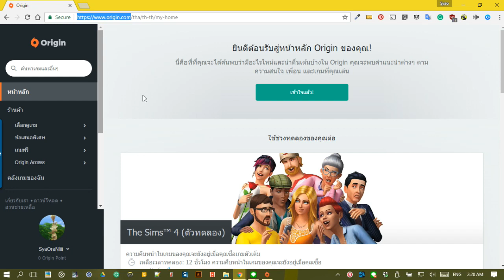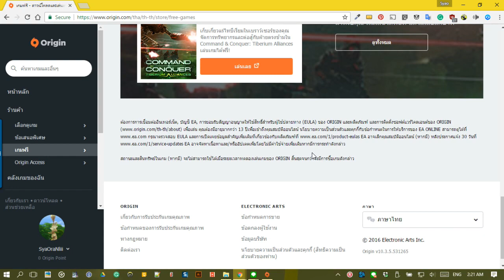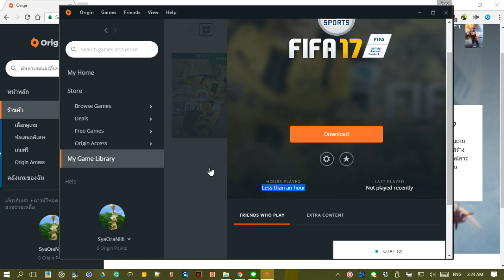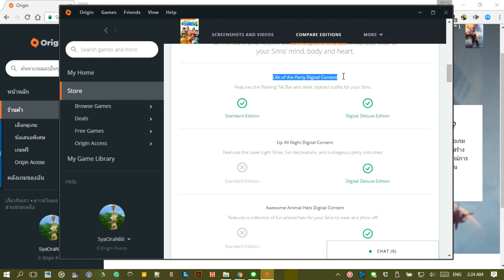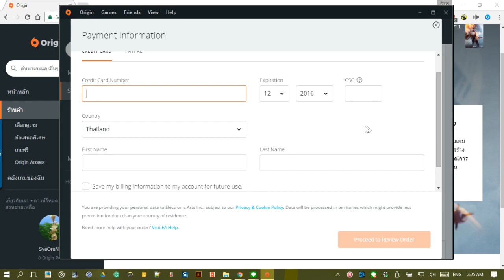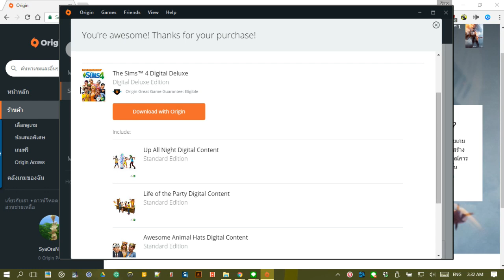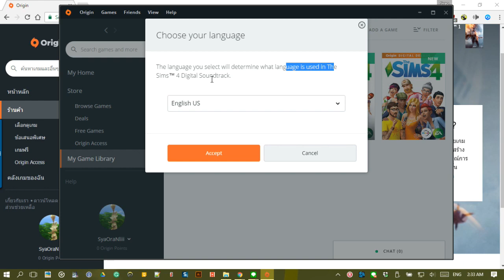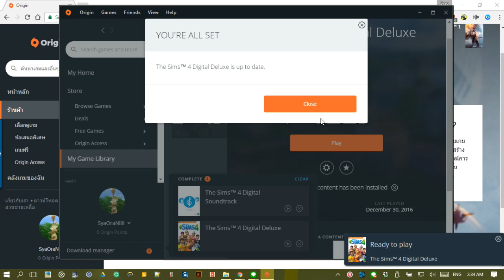ซื้อซิมส์ 4 ยังไงใน Origin? How to buy The Sims 4 on Origin?| amSiNE × The Sims 4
เรียกได้ว่า พอลองตัว Trial เท่านั้นแหล่ะ ก็โดนป้าย 65% เลย (TT 0 TT)

ช่วงนี้เกมแทบทุกค่ายลดราคาแรงมากช่วงสิ้นปีจนถึงปีใหม่ รวมถึงค่าย Origin ด้วย (⊙ᗜ⊙!!!) หลังจากที่ลอง The Sims 4 แบบ Trial Version (ตัวทดลอง) ที่ให้เล่นยาวถึง 2 วันเต็ม ก็ตัดสินใจ... จัดไปไฟกระพริบ ซื้อฮะ 555+（*￣∇￣*）

🌈 Playlist รวมคลิป: 🐳 ʕ ᵔᴥᵔ ʔ ʕ ᵔᴥᵔ ʔ ʕ ᵔᴥᵔ ʔ
■◇ 🧡 ซื้อซิมส์ 4 ยังไงใน Origin? How to buy The Sims 4 on Origin?
■◇ 💙 ซื้อซิมส์ 4 ยังไงใน Steam? How to buy The Sims 4 on Steam?
■◇ ⌛⚡️ วิธีเข้าเกม โดยไม่ต้องกดผ่าน Origin - How to create a desktop shortcut ◇
■◇ 🍭🍬🍦 "Review แนะนำเกม ~ เล่นไปเรื่อยๆ เราไม่เมื่อย เราไม่เหนื่อย" ◇

อยากเล่นตัวเต็ม จะซื้อได้ยังไงกันล่ะ ไปดูพร้อมกันเลยดีกว่า เย้ๆ╰(・∇・╰) (⺣◡⺣)♡*

ขอบคุณทุกคนที่รับชมนะคะ ชอบกด Subscribe & Like & Share  & กดกระดิ่ง 🔔 ปิ๊งๆ ให้ด้วยนะจ๊ะ จะได้ไม่พลาดคลิปใหม่ๆ กัน ~(‾▿‾~)(~‾▿‾)~

เจอกันช่องทางอื่นๆ ของ amSiNE Channel ทางนี้เลยจ้าา ~(￣▽￣)~

อัพเดทความสนุกไว้ที่ตรงนี้! ขอให้ทุกคนมีรอยยิ้มและวันที่สดใส : )